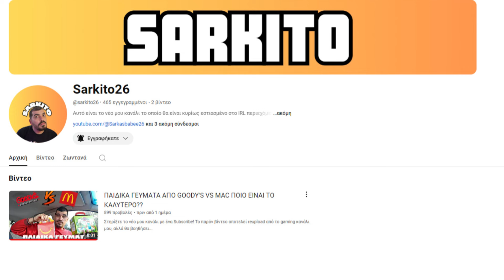BRAWL STARS ΑΛΛΑ ΕΙΝΑΙ 3D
Mε λένε περιγραφή κι όλοι με αγνοούν
⭐3D BRAWL STARS⭐
To νέο μου κανάλι:@sarkito26
Προσοχή τα Donates δεν επιστρέφονται εγώ δεν φέρω καμία ευθύνη,αν είστε ανήλικοι ελατέ σε επικοινωνία πρώτα με τους γονείς σας ευχαριστώ.
Εκτιμώ  περισσότερο την στήριξη με την παρουσία σου, είτε σε Live είτε σε σχóλια.
Δεν εξαγοράζεις κάτι με δωρεές το κάνεις αν γουστάρεις αυτό που κάνω
Για να γουσταρίζουμε Μετρήσιμε!
Mια πολύ απλή κίνηση για σένα ένα κουμπί κόκκινο ζουμερό
Πάτα το και νιώσε την μοναδική απόλαυση να ξεχωρίσεις από τον όχλο!
Γιατί ζητιανεύουμε Like γιατί έτσι λαμβάνει μήνυμα ο αλγόριθμος ότι κάτι γίνεται
με το βίντεο,δώσε ενα Like στο πιο φτωχό youtubista μικρό μου Τσακάλι!

⚠️Social Media⚠️
🧡 sarkasbabee_26(Insta)
🎞️sarkas_babee26(TikTok)

  SUBSCRIBES GOALS
               Subs now:49.715
               Next goal:50.000

         ***ΤΟ ΒΙΝΤΕΟ ΔΕΝ ΕΙΝΑΙ ΧΟΡΗΓΟΥΜΕΝΟ***